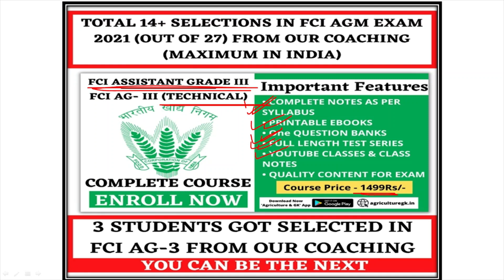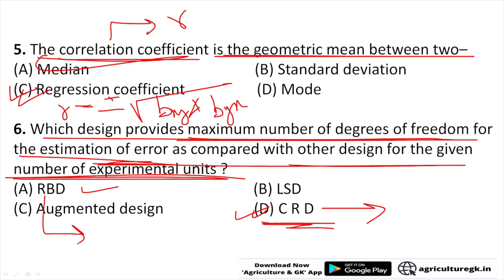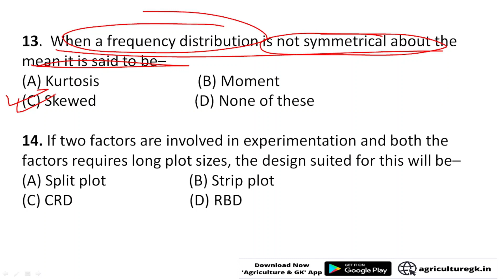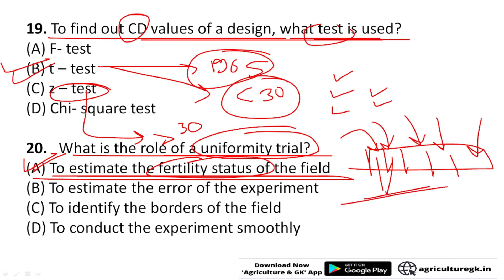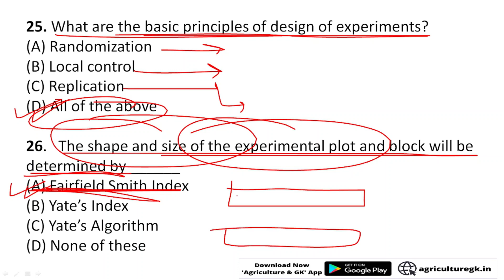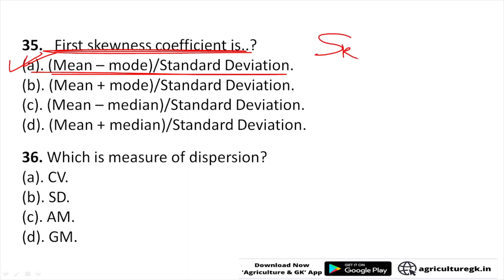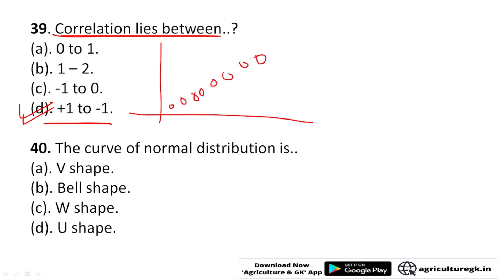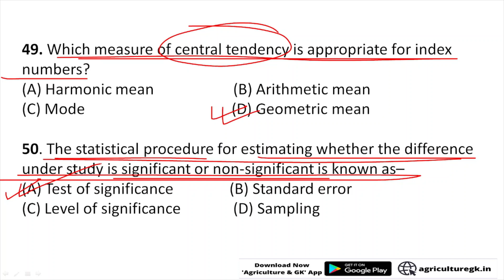Agricultural Statistics Most Important MCQs|IBPS AFO, NABARD,AO,ADO, AAO,AEO, ICAR JRF, ASRB NET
Follow Us~
Agriculture & GK On Instagram-

Agriculture & GK
Agriculture&GK
Agriculture GK
agriculturegk